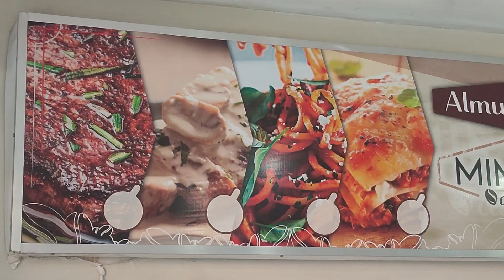Como en el Lugar MAS BARATO del Centro de VALENCIA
Me topé con el Precio más Barato de Todo el Centro de Valencia en MIMOS Café!

Hola soy Andrés Hernández (@AndresUruguayo). Soy un Uruguayo que es Comunicador Social y Trabaja en Marketing Digital, pero acá vas a ver mi lado mas cotidiano con mis VLOGs.